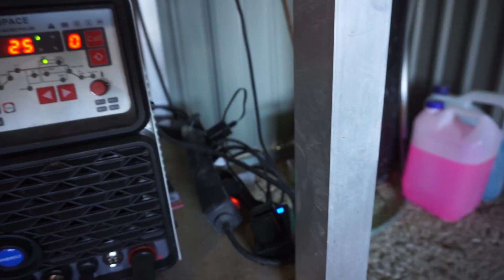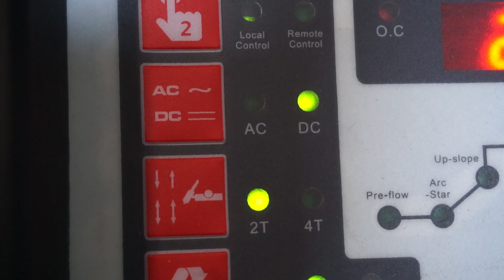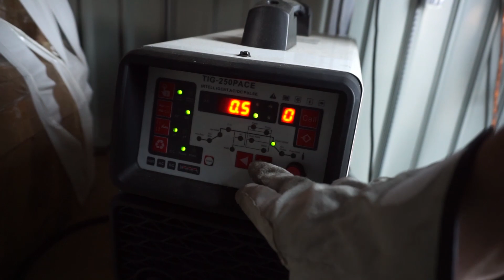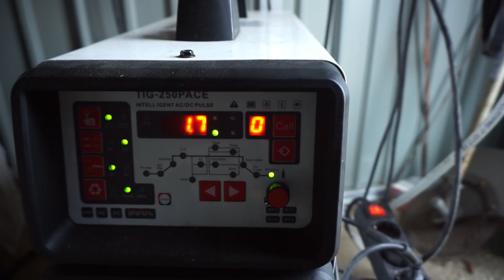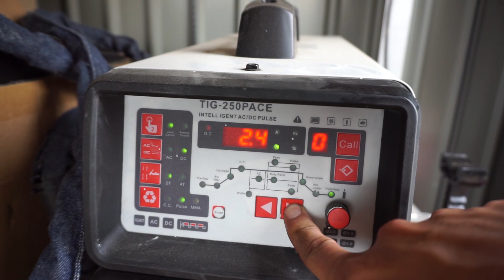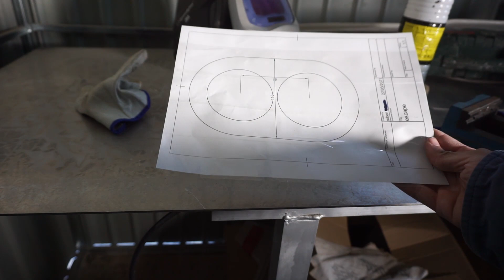Cómo FABRICAR Tubo de Escape en Acero Inoxidable Con Soldadura TIG | TOYOTA MR2 ZZW30 CAP6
En este capítulo os traigo como hice mi primer tubo de escape para el toyota mrs mk3 con soldadura TIG en acero inox. al estilo lotus elise.

Disco de lija
Disco de corte
Lija de banda
Sierra de cinta

Memphis - 9 Eleven, Pt. 4